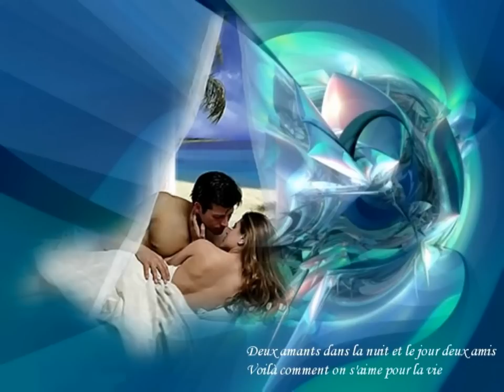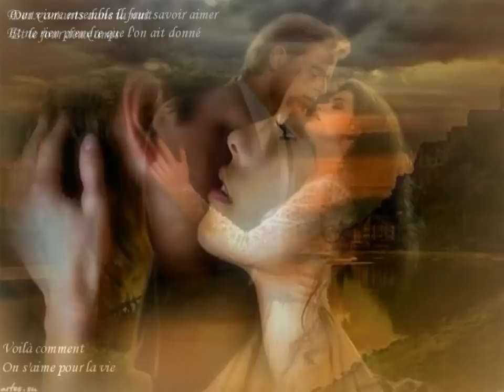Violaine Guénec Pour vivre ensemble (chanson de Frida Boccara)